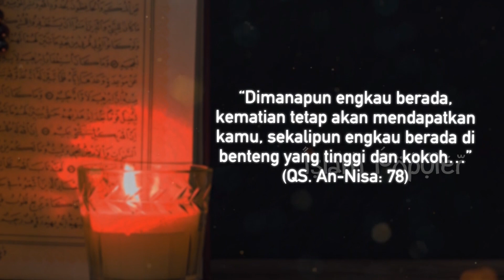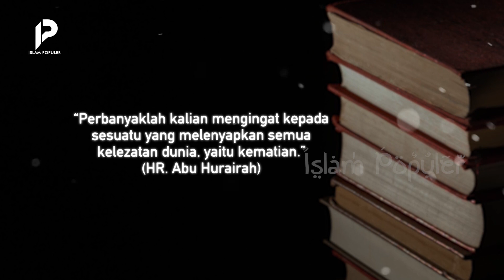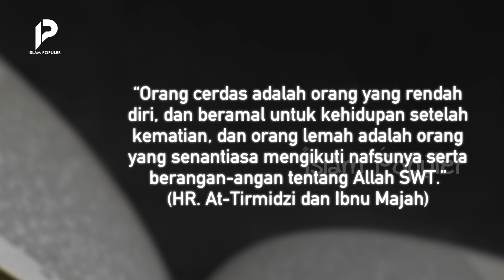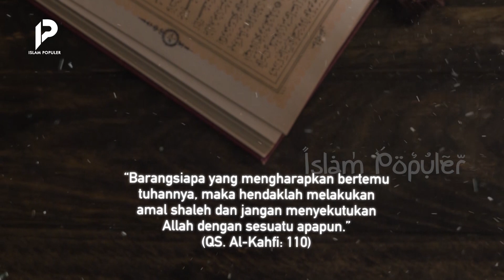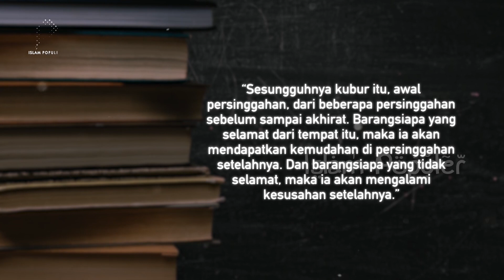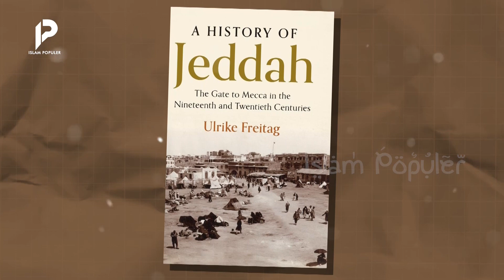BUKTI ISTRI NABI ADAM ITU RAKSASA! Inilah Makam Hawa yang Bikin Geger Peziarah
Sebelum berkumpul di alam barzah, tempat terakhir yang akan dituju oleh anak cucu adam di dunia ini, adalah alam kubur atau sering disebut dengan makam. Namun, sebagai tempat terakhir, tak jarang, sanak keluarga yang masih hidup, menjadikan sebuah makam, layak untuk dikunjungi. Seperti salah satu makam di tanah arab yang kalian lihat sekarang ini. Dengan bentuk yang berbeda dengan kuburan di indonesia, menjadikannya sebagai salah satu destinasi wisata, yang sering didatangi oleh muslim mancanegara. Lantas, siapakah sosok yang ada dalam makam tersebut? dan kenapa makam itu sering dikunjungi oleh wisatawan muslim? Tonton terus video ini hingga akhir, agar tidak sesat!